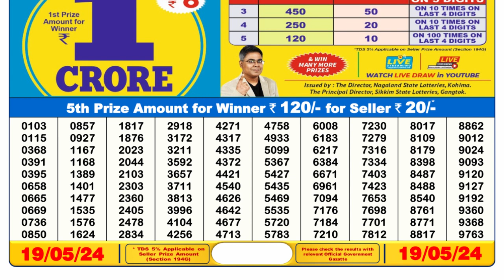🔴Dear Lottery Sambad Live 6pm today 19.05.24 Nagaland State Lottery Result